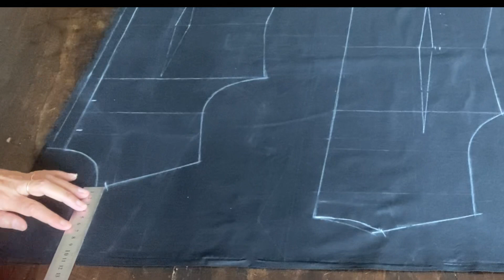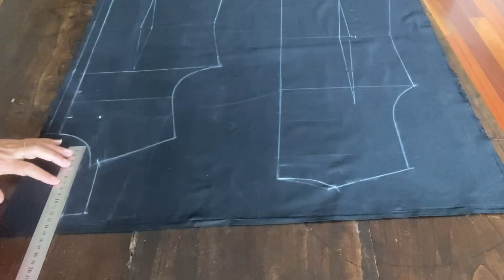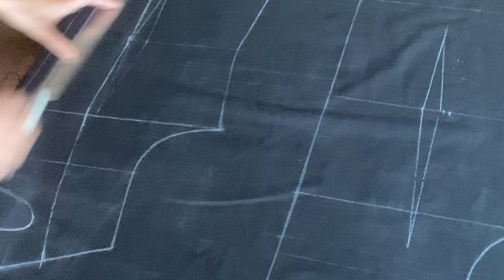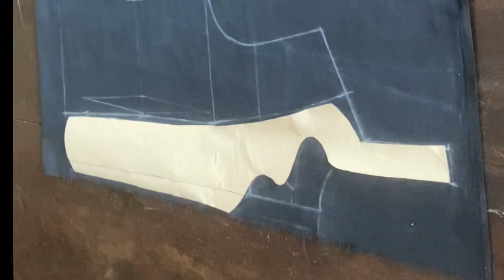สร้างแบบคอเสื้อ คอปีน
สร้างแบบคอเสื้อ คอปีน เป็นแบบคอเสื้อ ที่ด้านหลังจะปีนคอ ส่วนด้านหน้า วาดเป็นเส้นโค้งให้สวยงาม วิธีทำ กดรอยแพทเทิร์นเสื้อมาตรฐานออกมา วิธีชิ้นหลัง ในส่วนของคอลึกเท่าแพทเทิร์นเดิม แต่ขยายเส้นข้างคอ 1 ซม. โค้งคอหลัง และวัดออกมาได้กี่ซม. วิธีทำชิ้นหน้า วัดคอลึก 10ซม. กำหนดจุดไว้ จากเส้นคอลึกวัดลงมาอีก 4 ซม. กำหนดจุดไว้ ขยายเส้นข้างคอ 1 ซม. ตีเส้นขนานขึ้นมา คือ ส่วนของคอหลัง ปกคอกว้าง 3 ซม. และตีเส้นลงมา โค้งในส่วนด้านหน้าให้สวยงาม ดูคลิปประกอบ หรือโค้งตามใจชอบ แต่งคอด้านหน้าได้ตามต้องการ 👉 มาเรียนรู้ วิธีการตัดเย็บเสื้อผ้าทุกชนิด สอนทางออนไลน์ ตั้งแต่เริ่มทำ แพทเทิร์นเสื้อมาตรฐาน แพทเทิร์นกางเกงเด็ก แพทเทิร์นเสื้อแบบต่างๆ สร้างแบบเสื้อผ้าเด็ก แพทเทิร์นชุดเดรสสั้น แพทเทิร์นชุดเดรสยาว แพทเทิร์นกางเกงขาสั้น แพทเทิร์นกางเกงขายาว แพทเทิร์นสายเดี่ยว วิธีทำแพทเทิร์นเสื้อผ้าในแบบต่างๆ การเย็บผ้าม่าน เทคนิคการทำเสื้อผ้า ซึ่งได้นำวิชาความรู้ที่ได้ศึกษาที่ได้จากวิทยาลัยอาชีวศึกษานครศรี และจากการสะสมประสบการณ์ ในการทำงาน ทั้งที่เมืองไทย และเมลเบิร์น ออสเตรเลีย ชึ่งในการทำงาน ตัดเย็บเสื้อผ้าที่เมลเบิร์น การทำแพทเทิร์น มีวิธีการทำแพทเทิร์นที่ง่ายๆ ไม่ซับซ้อนแม้แต่ การทำแพทเทิร์นแขนเสื้อ ก็จะมีการคำนวณออกมาเป็นสูตร ซึ่งทำได้ง่าย ซึ่งก็ได้นำวิชาความรู้ที่ได้จากประสบการณ์มาถ่ายทอดให้กับผู้คนที่อยากเรียน เพื่อ ตัดเสื้อเสื้อผ้าใส่เองแบบง่ายๆ ทำเป็นอาชีพเสริม ทำเป็นงานอดิเรก สร้างอาชีพอิสระ งานตัดเย็บเสื้อผ้า จะทำแพทเทิร์นขายก็ได้ อาชีพตัดเย็บเสื้อผ้า อยู่มุมไหนของโลกก็ทำมาหากินเลี้ยงชีพได้ ฝากกดติดตาม และกด Subscribe ให้ด้วยน่ะค่ะ 😊😊 ขอบคุณมากค่ะ ตัดเสื้อผ้าใส่เองแบบง่ายๆ สอนตัดเย็บเสื้อผ้า คลิปเต็ม สร้างแบบคอเสื้อ คอปีน